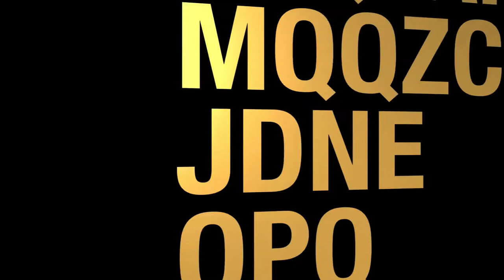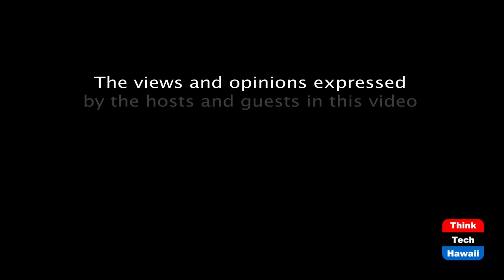Stocks To Watch Under President Biden (The Prince Of Investment)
What Sectors Will Be Strong Under A Biden Presidency.